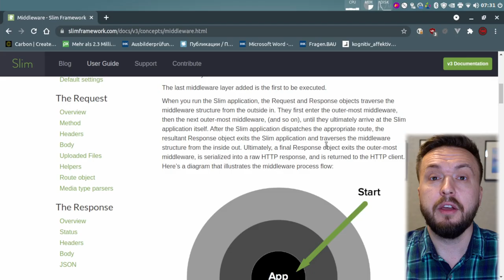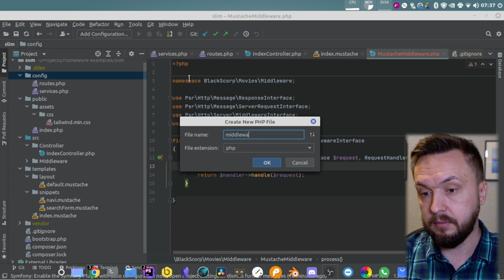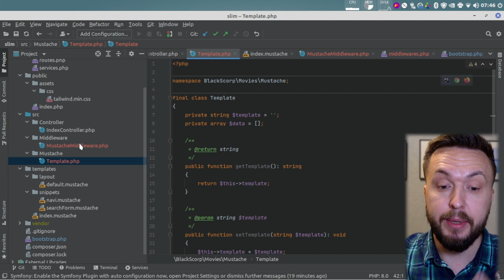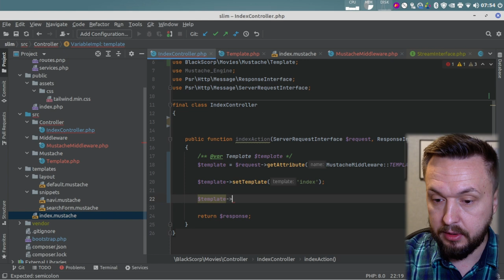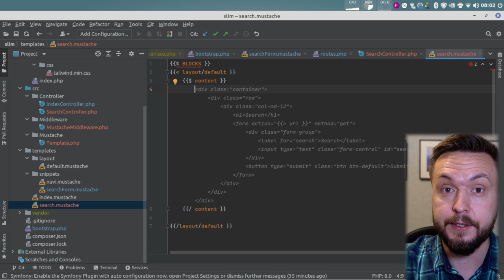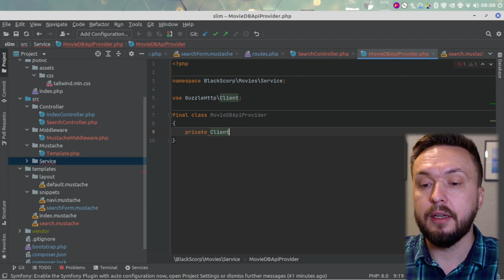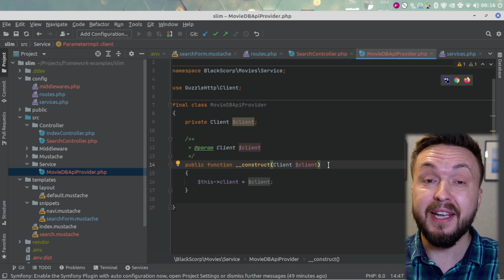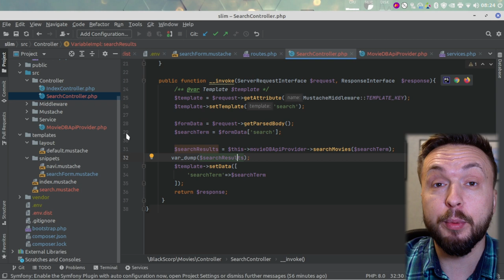Slim PHP Framework lernen - part 2: Middleware, Env Variablen und MovieDB API via Guzzle HTTP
Heute geht es weiter mit unserem PHP Framework video. Hier zeige ich dir wie du in Slim Framework Middlewares einbinden kannst, diese erkläre ich auch im Video. Außerdem Zeige ich dir wie du .env Dateien im Slim Framework verwenden kannst und wir werden erste Daten aus der MovieDB API Laden

🌐 Sonstiges
Weitere Themenvorschläge und/oder Kooperationen in die Kommentare.